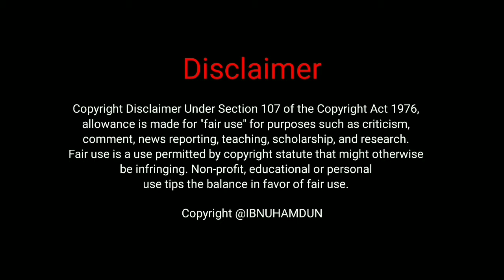SUASANA PKP 3.1 DI CHOW KIT KUALA LUMPUR MALAYSIA